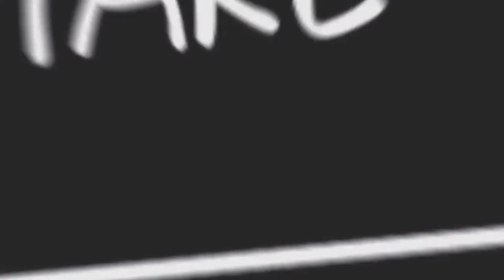Installation of the PVS-14 into the helmet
The equipment assembled in this case is the PVS-14 night vision device, J-arm, Rhino arm and the helmet. See how we put these four pieces of equipment together next!